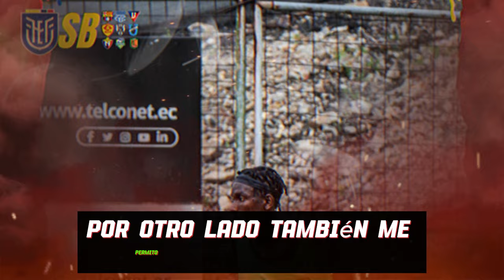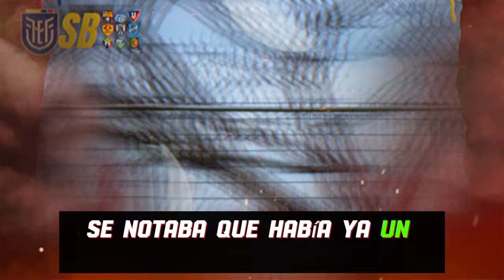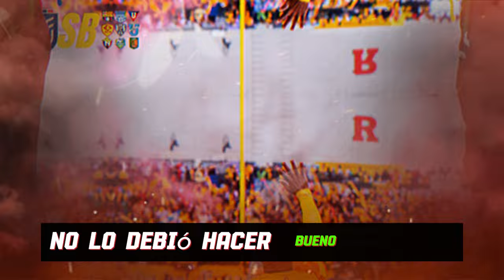BSC ENCUENTRA SOLUCION PARA INSCRIBIR JUGADORES - LDU VA POR LA GLORIA ANTE FLUMINENSE